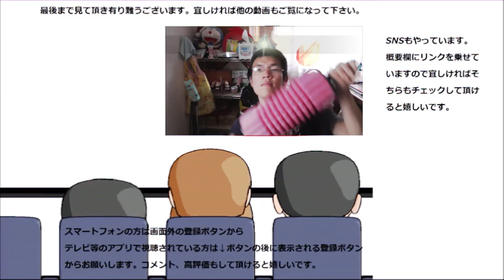ファミリーマート メルティショコラストロベリーを食べてみた。チョコも苺も大人味！！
ファミリーマート　メルティショコラストロベリーを食べてみました。このチョコはほろ苦くて大人の味！！そこに甘酸っぱさが入ると～

贈り物は此方まで↓
〒153-0042